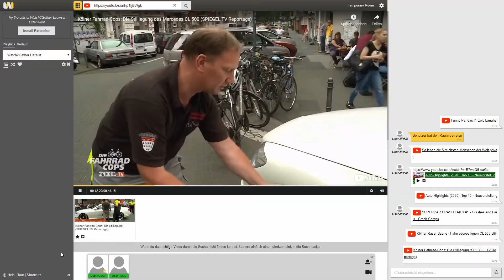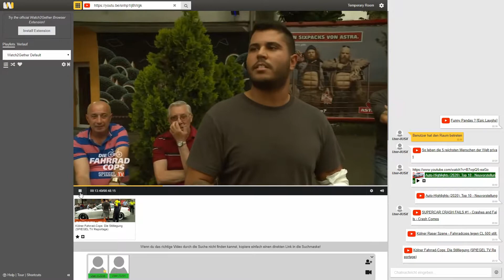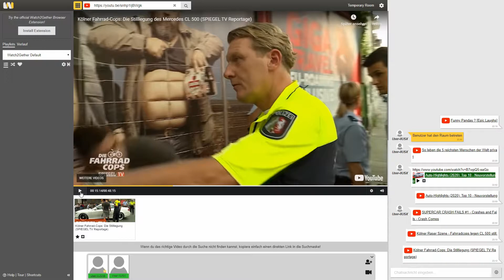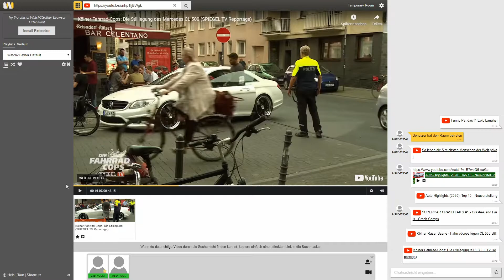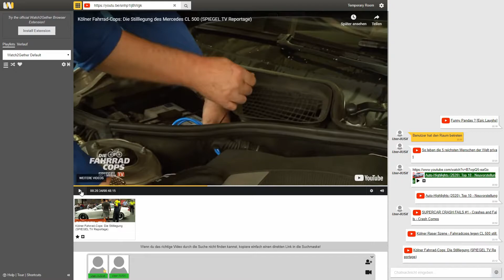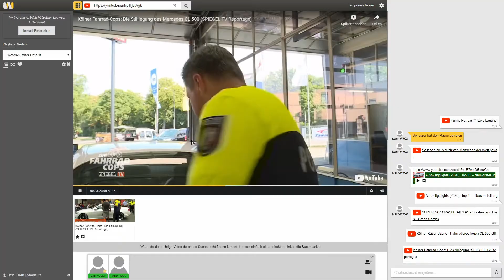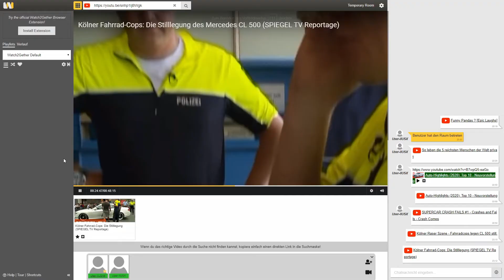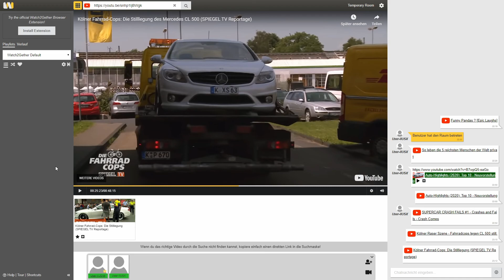Reaktion auf Kölner Fahrrad-Cops: Die Stillegung des CL 500 Teil 2 😨 🚓 | mit Ranchman